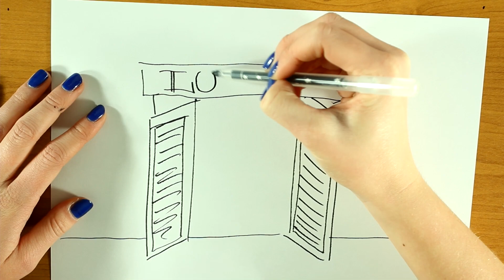Kopernik na osi czasu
Krótki film o historii I Liceum Ogólnokształcącego w Lubinie